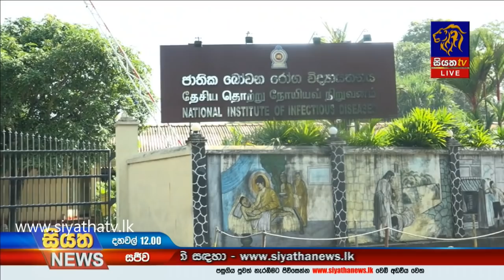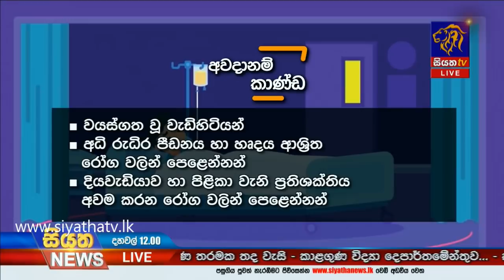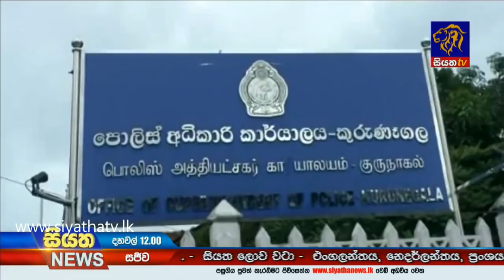Siyatha News | 12.00 PM | 14 - 10 - 2020